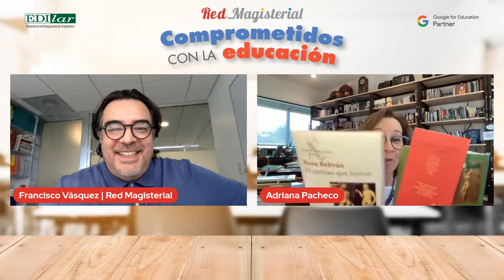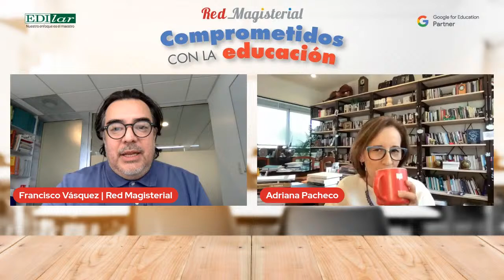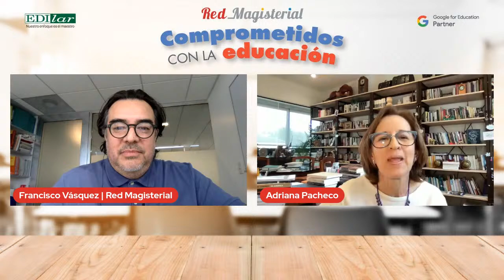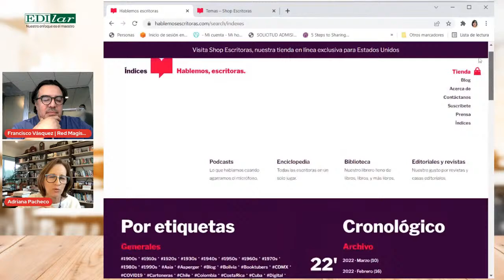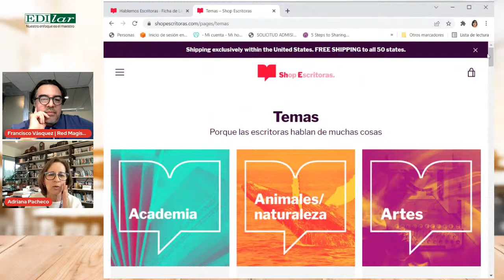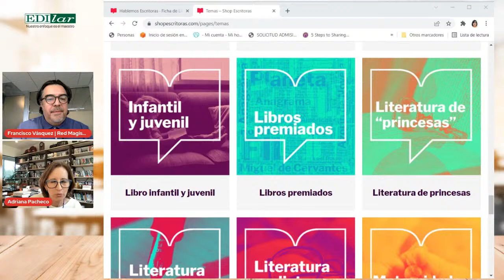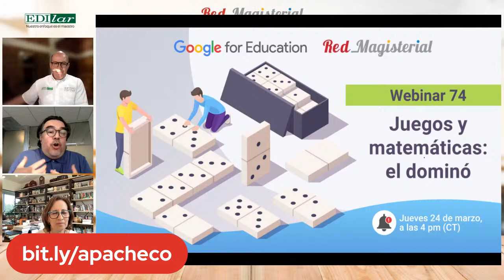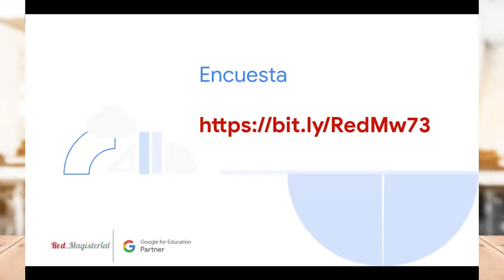W73. El fenómeno del siglo: escritoras hispanohablantes y su literatura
Vivimos uno de los momentos más interesantes en la historia de la literatura en español debido al trabajo de las escritoras. Un tsunami que da cuenta de una enorme producción literaria y del entrecruce entre crítica, cine, música, arte, periodismo. En esta plática con Adriana Pacheco, maestra y especialista en literatura, revisaremos nombres, obras, temas y tendencias de la literatura escrita por mujeres y su pertinencia en la vida y trabajo de los docentes para ampliar y enriquecer los programas de estudio.

Gracias por formar parte de esta comunidad. Si te gusta nuestro contenido, te invitamos a consultar nuestro aviso de derechos de autor, da clic